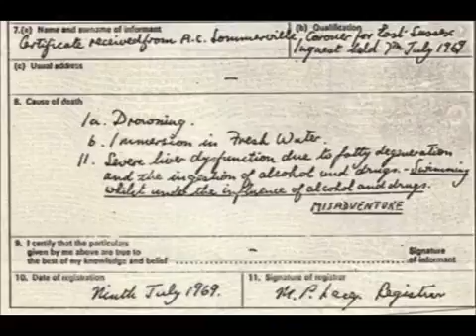BRIAN JONES DEATH CERTIFICATE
This is the death certificate for Brian Jones!